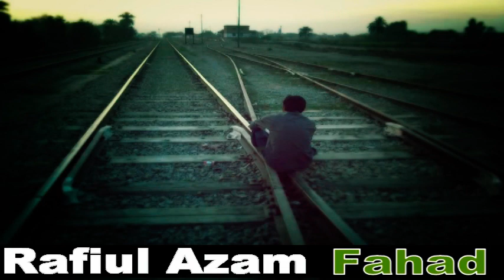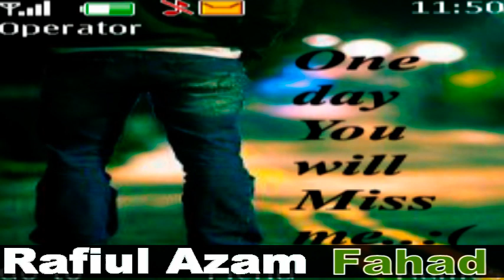Amar a ghor vangiache by Shaju HD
Title:Amar a ghor vangiache
Artist: Shaju [Bdfahad24.com]
Album: Shukh - Dukh
[Bdfahad24.com]

Amar e ghor vangiache jeba,
(আমার এ ঘর ভাংগিয়াছে যেবা)
Ami badhi tar ghor
(আমি বাঁধি তার ঘর)
Apon korite kadia berai,
(আপন করিতে কাঁদিয়া বেড়াই,)
je more koreche por.
যে মোরে করেছে পর।
Amar e kul vangiache jeba,
(আমার এ কূল ভাংগিয়াছে যেবা,)
ami tar kul badhi,
(আমি তার কূল বাঁধি,)
Je geche bukete aghat hania
(যে গেছে বুকেতে আঘাত হানিয়া)
tar lagi ami kadi.
(তার লাগি আমি কাঁদি।।)
Se more dieche bishe vora ban,
(সে মোরে দিয়াছে বিষে ভরা বান,)
ami dei tare buk vora gan.
(আমি দেই তারে বুক ভরা গান।।)